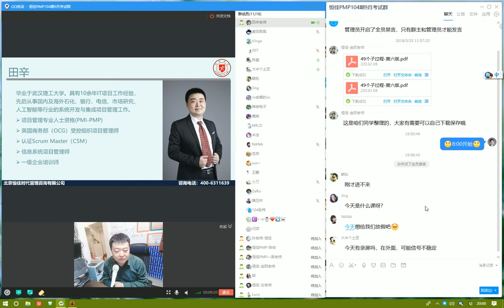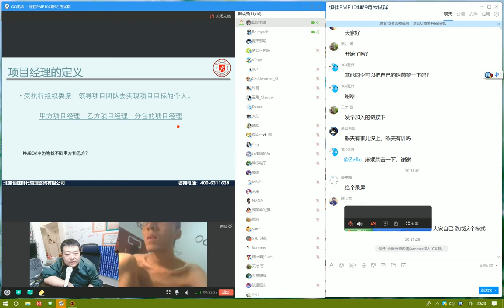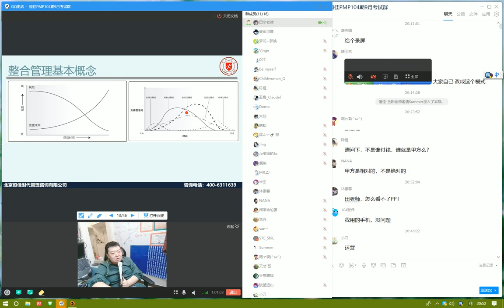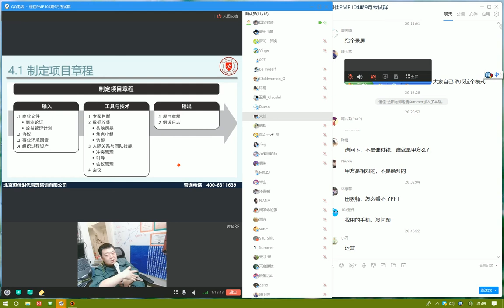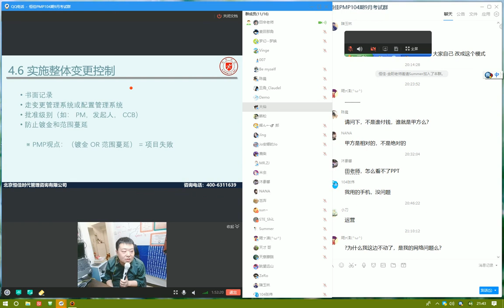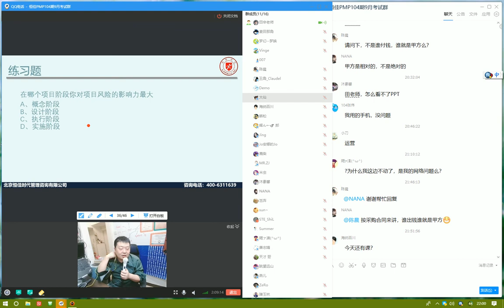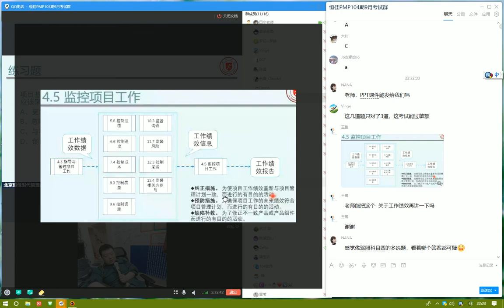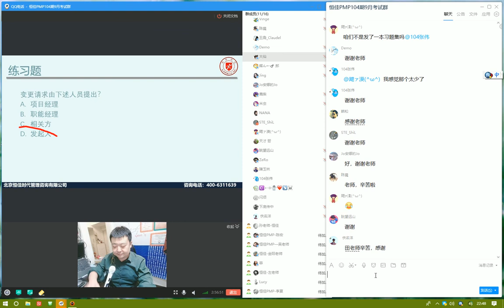PMP预习课（2）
PMBOK6th 第三章、第四章